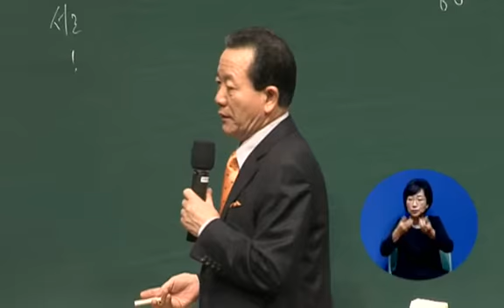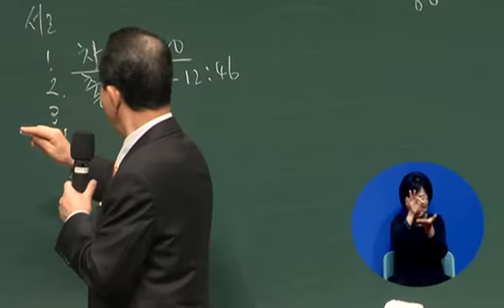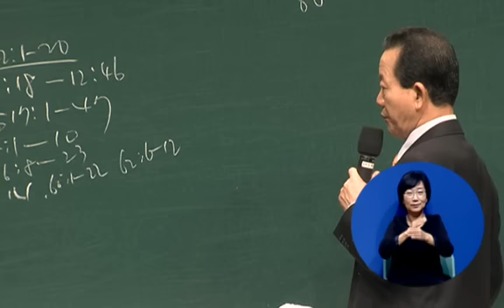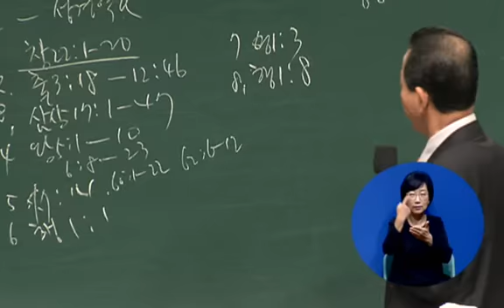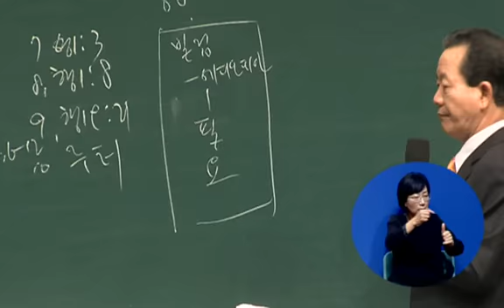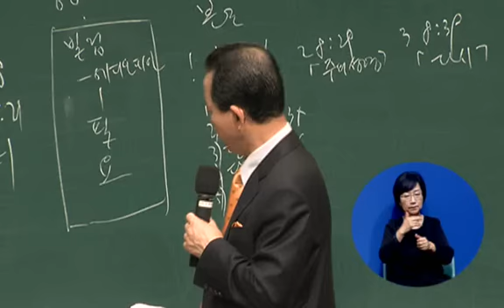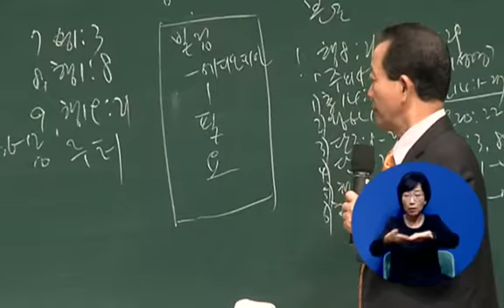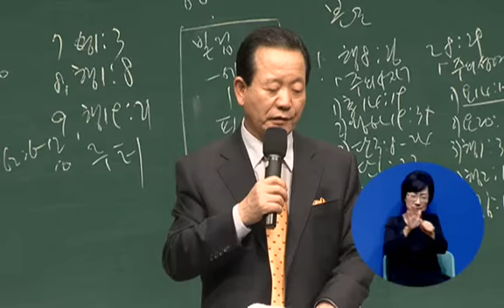2015년10월25일 2부